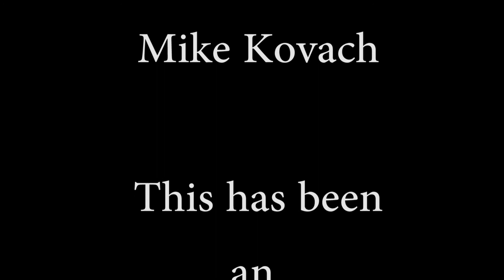ALJ Alumni web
The ALJ Alumni Association helps current Johnson students with scholarships, leadership and inspiration.  In 2013 they appeared live on "ALJ Today", the school's morning news show to present two outstanding seniors with awards.